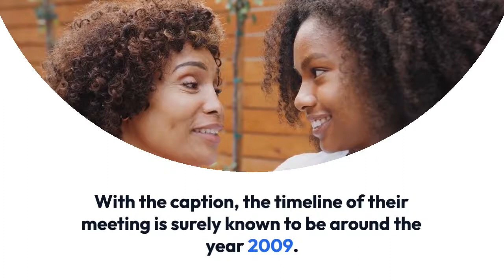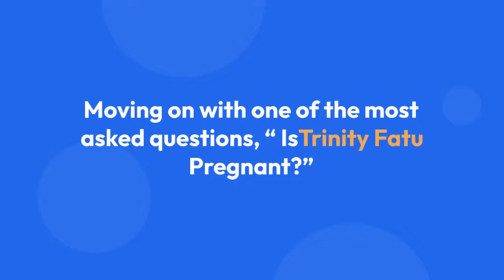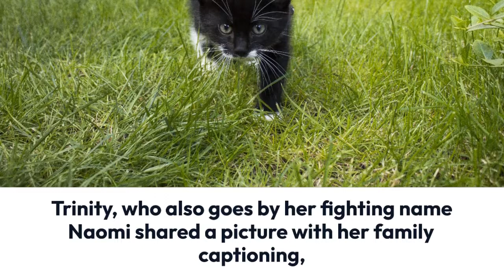Trinity Fatu's Married Life All You Need to Know About Her Husband and Kids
In WWE, where body slams meet love stories, one union has stood the test of both the ring and time. Jimmy Uso and Naomi embarked on a journey that began with a chance encounter at a wrestling school and blossomed into a decade-long romance. As their lives unfolded in the spotlight, from the reality show Total Divas to tag-team triumphs, the couple faced unexpected twists. Naomi's departure from WWE led them down divergent paths, testing the resilience of their bond. Now, with Naomi's return, the tale takes an unforeseen twist, beckoning us to explore the complexities of love amid the wrestling arena's glamour and grime.